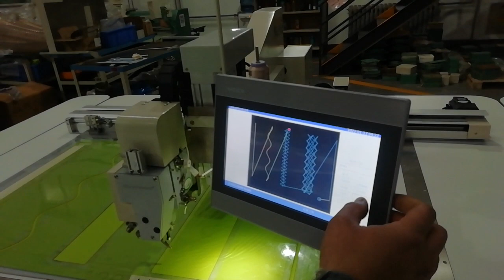Richpeace automatic light material Sewing Machine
薄料缝纫机 101